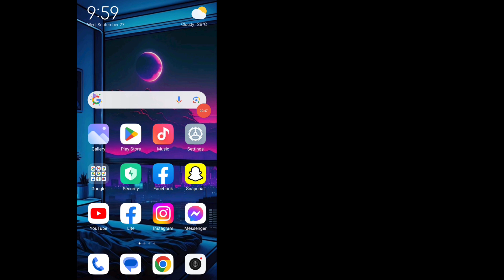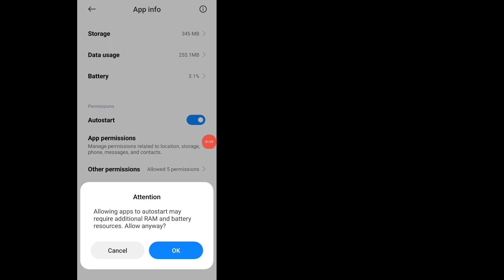How to fix No calls Recent calls will appear here on messenger?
How to fix No calls Recent calls will appear here